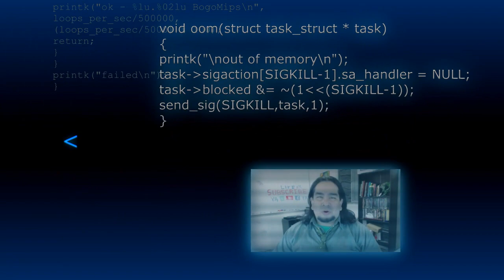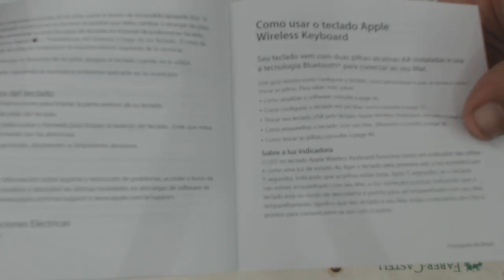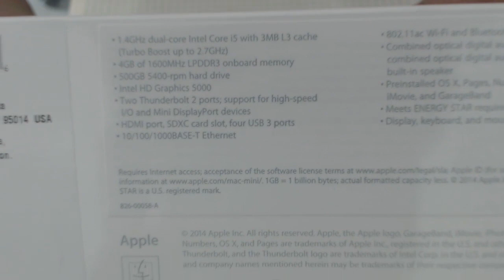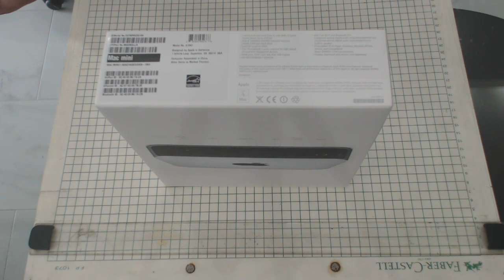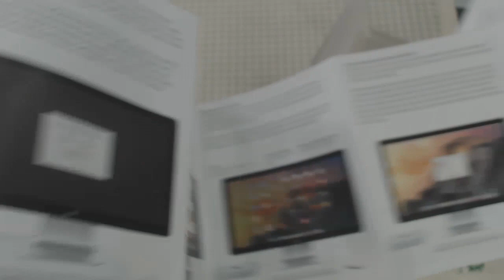Unboxing - Mac mini y Teclado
Este vídeo muestra el Unboxing de una Mac mini I5 y un teclado Apple Wireless